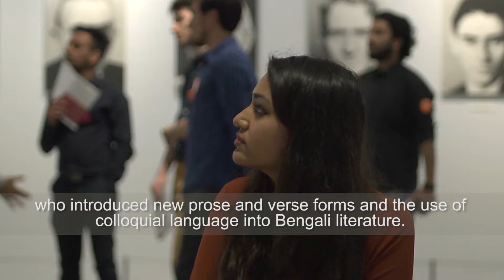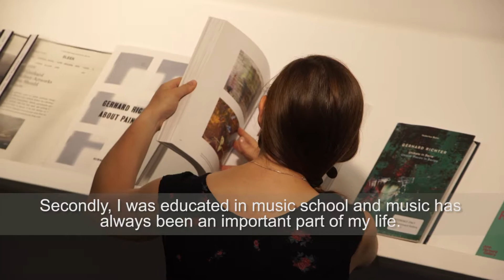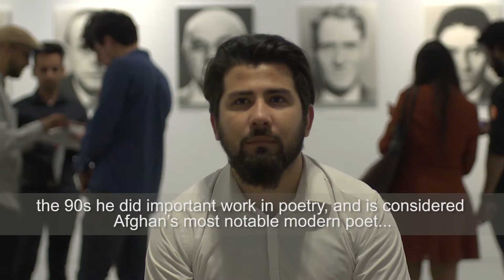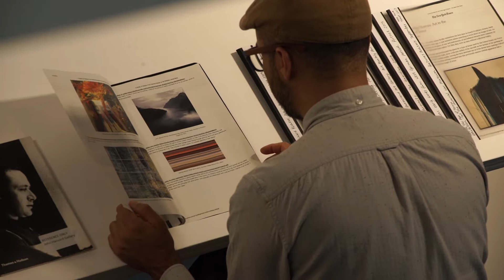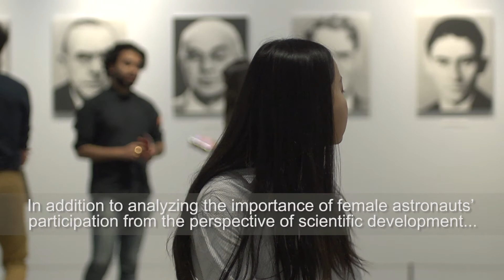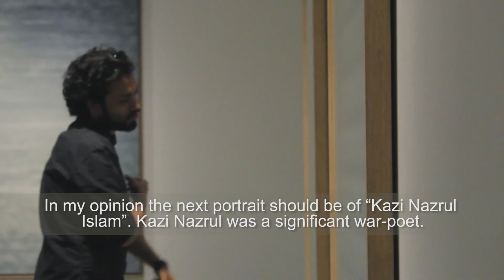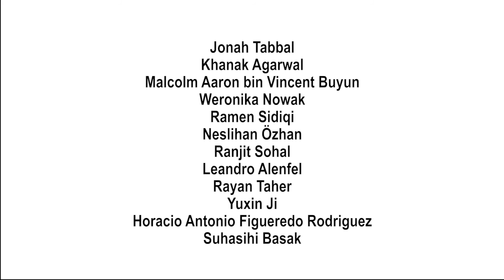12/48 Countries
With focus on Richter's work '48 Portraits', which depicts 48 influential figures from the 19th and 20th centuries, all male and from central Europe, John Hansard Gallery invited 12 University of Southampton students from 12 countries into the gallery to respond to the work. The students created responses in their native tongue to '48 Portraits', presenting a figure from their home countries whom they would put forward as a 49th Portrait.

This film was produced by City Eye.